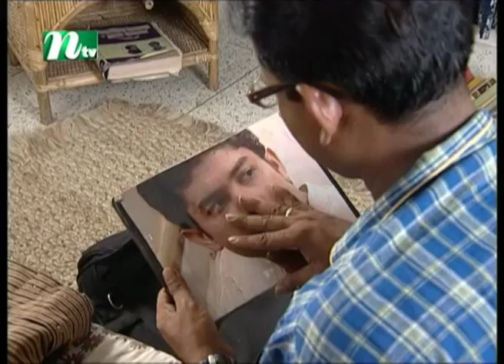Drama Serial: Sporsher Baire | স্পর্শের বাইরে | EP 59 | Sanjida Pretty | Hillol | Azad Abul Kalam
NTV Popular Drama Serial: Sporsher Baire | In Bengali: স্পর্শের বাইরে | Episode 59 । Sanjida Pretty, Adnan Faruk Hillol, Raisul Islam Asad, Afroza Banu, Azad Abul Kalam | Directed by Amitabh Reza, Taher Shipon, Shahiduzzaman Selim | Produced by NTV | Country: Bangladesh 💙 Make sure to Subscribe to NTV NATOK and Turn the Notifications Bell 🔔 ON!

STARRING: Sanjida Pretty, Adnan Faruk Hillol, Raisul Islam Asad, Afroza Banu, Azad Abul Kalam and others.